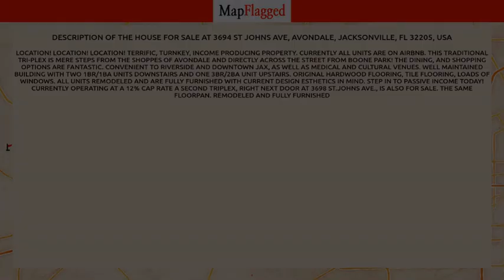FL,US | Buy house at 3694 ST JOHNS AVE, Jacksonville, USA | MapFlagged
📚 Video Chapters:
0:00 Property Introduction
0:10 Property Price
3:05 Property Address
3:15 Property Description
3:20 Property Key Places
3:25 Subscribe to MapFlagged!

📣 Following is the detail of house for sale at 3694  ST JOHNS AVE, Avondale, Jacksonville, FL 32205, USA:

$815,000

LOCATION! LOCATION! LOCATION!  Terrific, turnkey, income producing property. Currently all units are on AirBNB.  This traditional tri-plex is mere steps from the Shoppes of Avondale and directly across the street from Boone Park! The dining, and shopping options are fantastic. Convenient to Riverside and Downtown Jax, as well as medical and cultural venues. Well maintained building with two 1BR/1BA units downstairs and one 3BR/2BA unit upstairs. Original hardwood flooring, tile flooring, loads of windows.  ALL units REMODELED and are FULLY FURNISHED with current design esthetics in mind.   Step in to passive income today! Currently Operating at a 12% Cap Rate  A second triplex, right next door at 3698 St.Johns Ave., is also for sale. The same floorpan. Remodeled and Fully Furnished

🍕 Nearest Restaurants to this Property:
Toot's Cafe
Treemendous BBQ
Ciao Italian Eatery
El Toro
Everybody's Restaurant

🚃 Nearest Train Stations to this Property:
Amtrak-Waldo
Amtrak-Jacksonville
Amtrak-Palatka

🏬 Nearest Shopping Malls to this Property:
Normandy Square
Oakleaf Commons

🎥 Nearest Movie Theaters to this Property:
Sun-Ray Cinema
Wallace Theaters
Epic Theatre

☕ Nearest Cafes to this Property:
Toot's Cafe
Jacksonville Delights

✈️ Nearest Airports to this Property:
Hilliard Airpark
Cecil Field

🏢 Nearest Stores to this Property:
Clovie's Creation
Ron's Fireworks
Fashion Cove

➕ Nearest Doctors to this Property:
Normandy Pediatrics